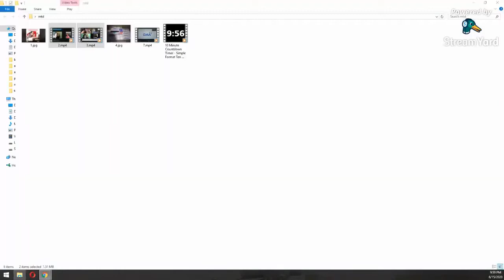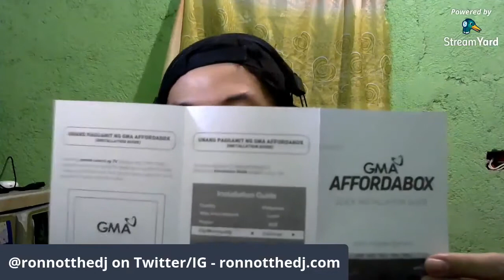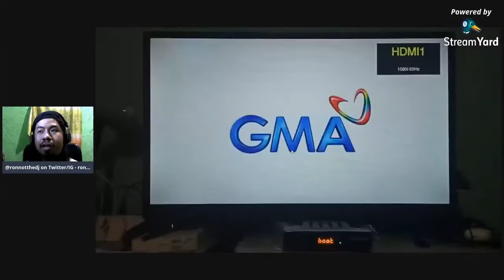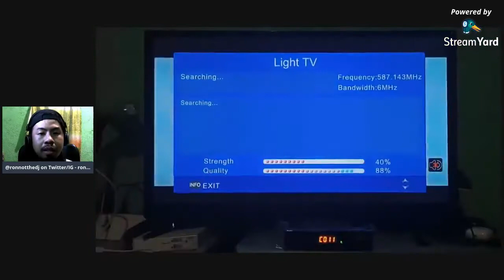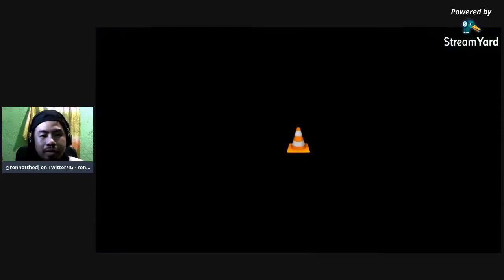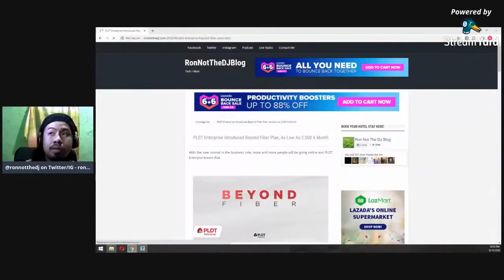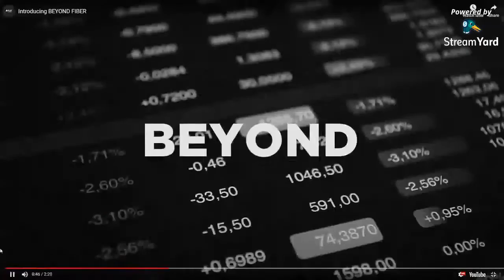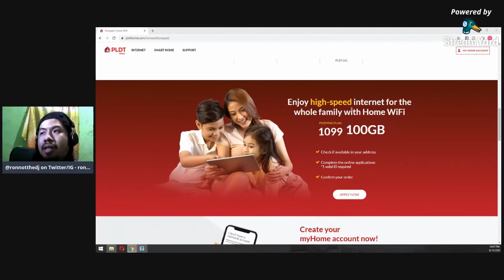GMA Affordabox Unboxing , Review, and Tutorial